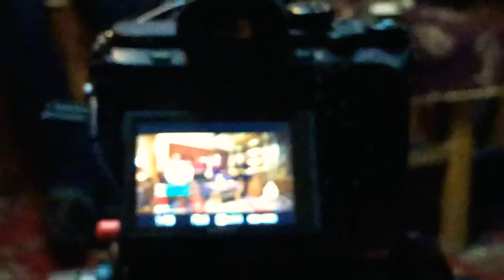Fırat Türkmen El Gözünde Dertsiz Gamsız Biriyim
TRT Müzik Çekimlerinden